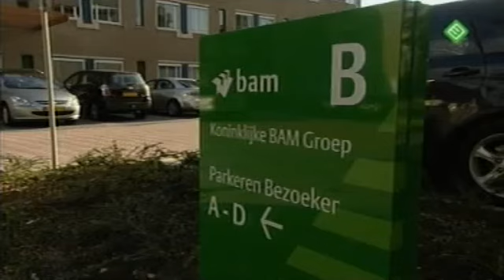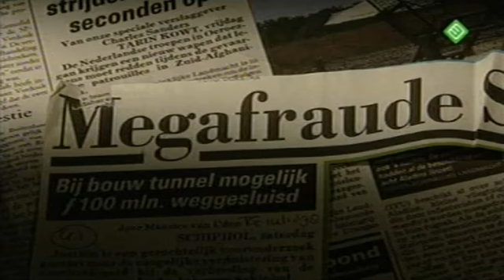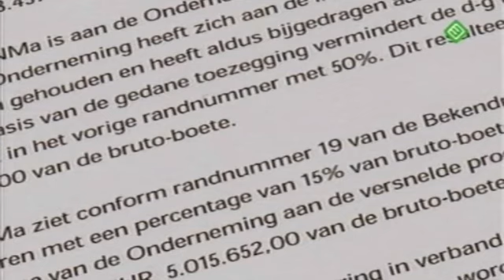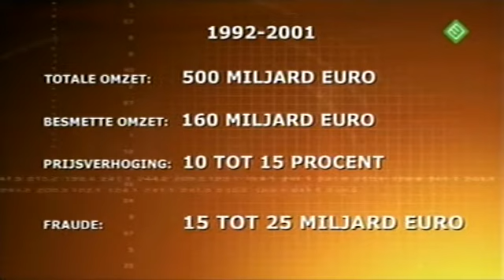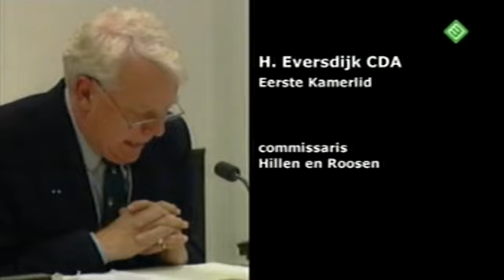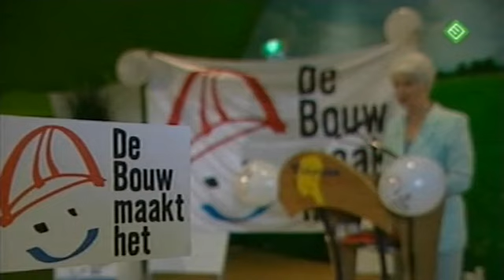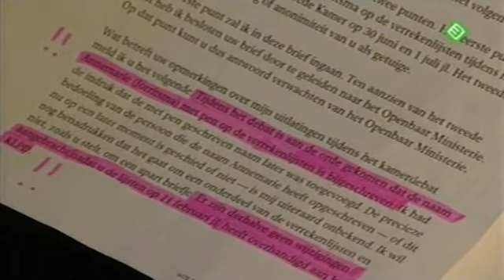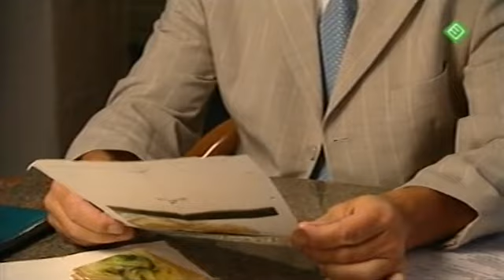Afrekenen met de bouwfraude - duizenden frauderende bedrijven in Nederland (Zembla Reportage)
Corruptie, oplichting, dubbele boekhoudingen, witwassen, valse facturen, belangenverstrengelingen en gewetenloze politici die zich niets meer weten te herinneren. En hoe klokkenluiders 'kaltgestellt' worden. En hoe de Parlementaire Enquete Bouwnijverheid niets opleverde. Alleen maar window dressing.
(Zembla reportage van 2006)